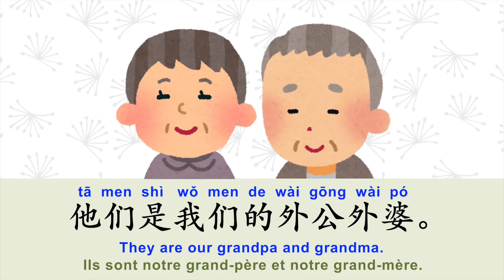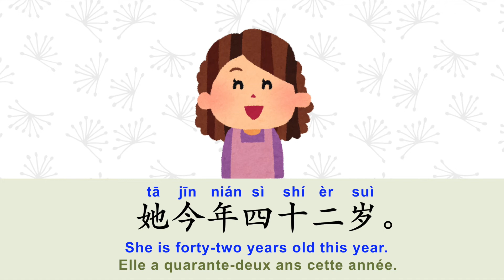【Smap｜Story｜故事时间｜level 1】Our maternal grandparents｜我们的外公外婆｜Nos grands-parents maternels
The Chinese name for family members is one of the most complex systems. Let's practice a few times to get it correct!

Le nom chinois des membres de la famille est l'un des systèmes les plus complexes. Pratiquons quelques fois pour l'obtenir correctement !

中国人的家人称谓真的很复杂啊！( ´ ▽ ` )ﾉ
让我们多练习几次吧！